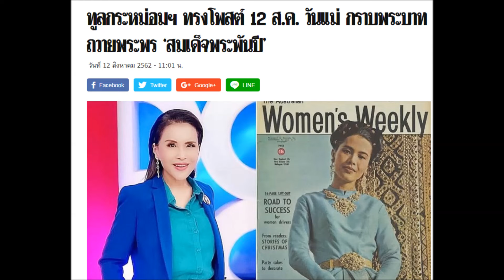ทูลกระหม่อมฯ ทรงโพสต์ 12 ส.ค. วันแม่ กราบพระบาทถวายพระพร ‘สมเด็จพระพันปี’